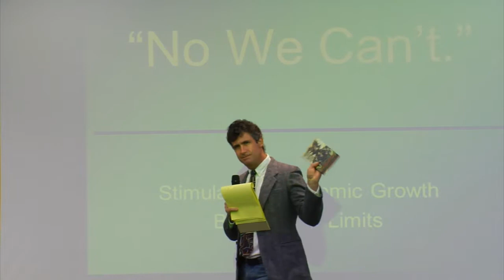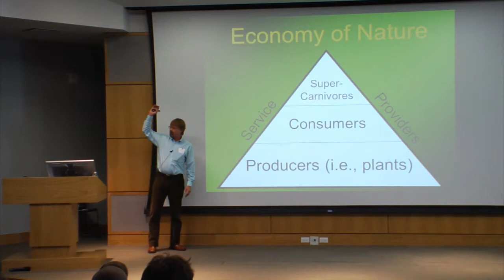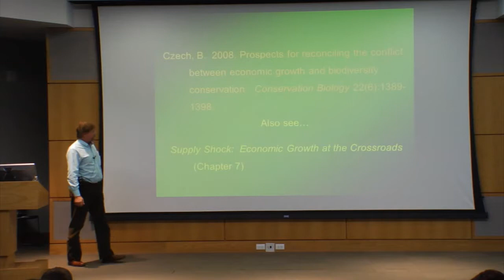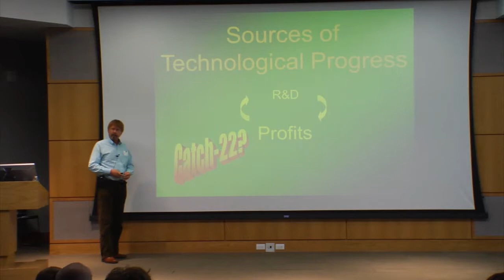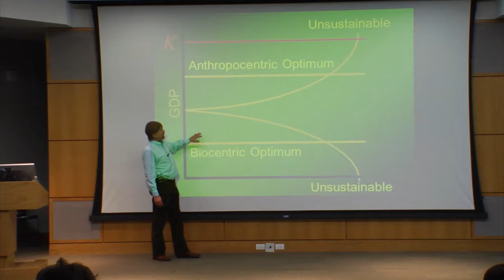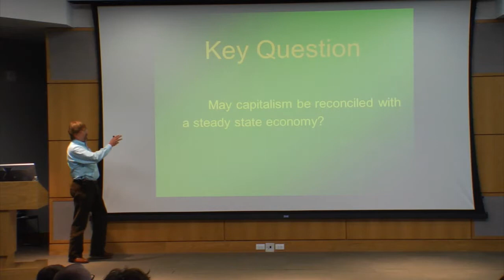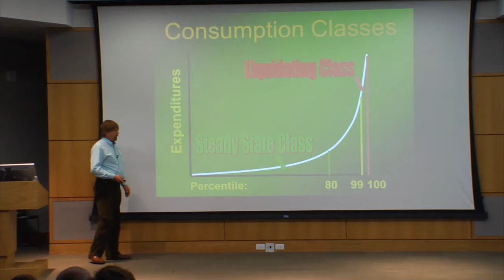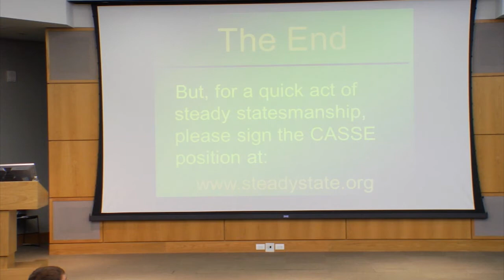UVU: We Can't Do It: Pro-Growth Policy in an Age of Uneconomic Growth with Brian Czech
We Can't Do It: Pro-Growth Policy in an Age of Uneconomic Growth with Brian Czech, President of the Center for the Advancement of the Steady State Economy, Part of the 2011 Ethics Awareness Week from the Center For the Study of Ethics.